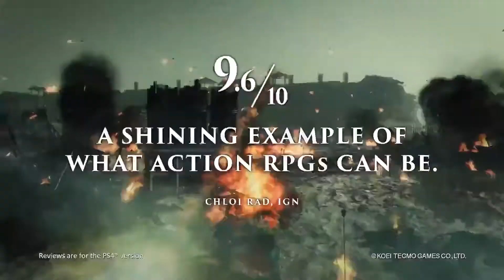NIOH Complete Edition Launch (OFFICIAL) Trailer -(2017)